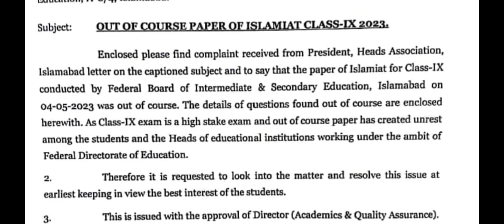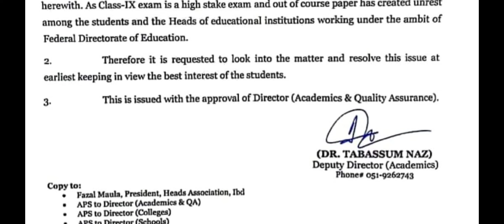Good News regarding out of course paper Islamiat 9th class Fbise Exam 2023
It's a good news about out of course, out of syllabus islamiat paper 9th class. Share it with others

Islamiat, 9th grade, MCQ Paper, FBISE Exam, Answer Key, Exam preparation, Academic solutions, reliable, accurate, performance, assess, preparation level, improvement.

9th class islamiat pairing scheme 2023,
9th class islamiat solved important mcqs,
9th class islamiat important short questions 2023,
islamiat guess paper 2023 class 9,
9th class islamiat important long questions 2023,
important long questions islamiat 9th class 2023,
9th class islamiat mcqs,
9th class islamiat important mcqs,
9th class urdu pairing scheme 2023,
9 class islamiat solved important mcqs,
9th islamiat scheme 2023 for punjab boards,
islamiat scheme 9th class 2023,
9th class islamiat guess paper 2023 urdu medium,
9th class islamiat most important long questions 2023,
9 islamiat important questions 2023,
9th class islamiat important questions 2023,
9th class islamiat important mcqs,
islamiat important mcqs if class 9,
9 class islamiat mcqs,
most important 9th class islamiat mcqs,
islamiat important mcqs 9th class 2023,
9th class islamiat paper pattern 2023
islamiat scheme 9th class 2022
islamiat guess paper 2022 9th class
9th Class islamiat Important Definitions
islamiat definitions of class 9th
math important islamiat of class 9
9th class islamiat most important definitions 2023
9 class islamiat guess paper 2023,
islamiat guess paper 2023 class 9th,
islamiat guess paper 9th class 2023,
9th class islamiat guess paper 2023,
islamiat important guess paper 2022 for 9th class,
9th Class islamiat Important Long Questions 2023 for all Punjab Boards,
9th class islamiat guess paper 203,
9th class islamiat important questions 2023
islamiat class 9 guess paper 2023
islamiat important questions class 9,
islamiat class 9 important questions,
important long questions of islamiat class 9
9th class islamiat guess paper 2023 urdu medium,
9 class islamiat guess paper 202